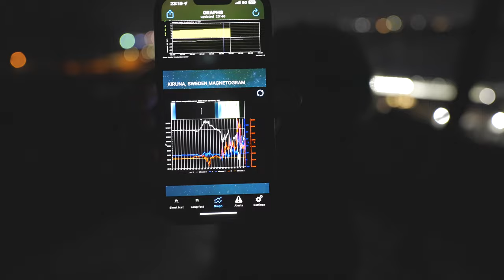Northern Lights Vlog - Fort McMurray, Alberta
I recently went out chasing the northern lights with a few friends. We walked away both nights with less than we hoped for, but we had a great time catching up and hanging out. It felt like a good opportunity for an excuse to vlog, even though it was total darkness in the woods.

If you ever wanted to come shooting with Nick, Robbie, Crystal and myself, here is the perfect chance!